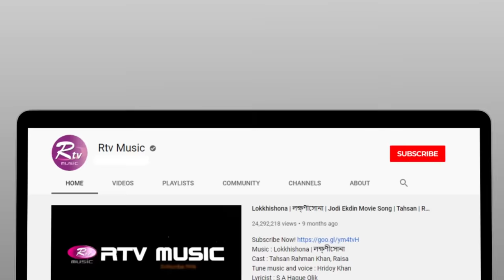শান্তা'র ভূয়সী প্রশংসা করলেন বিচারকগণ | Banglar Gayen Season 2